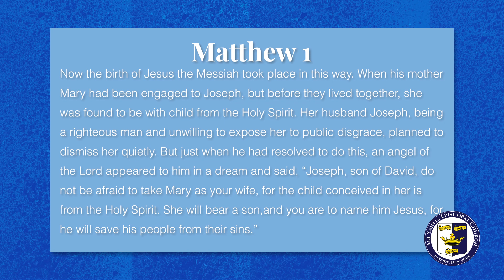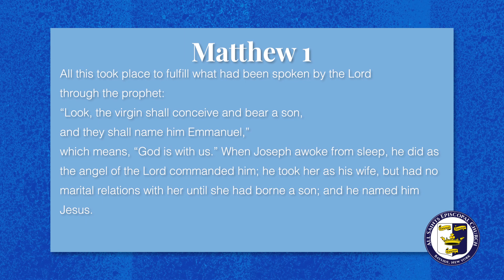All Saints Advent Calendar 2022 – Day 18 – 12 18 2022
Three weeks down, one to go! We have made it to the Fourth Sunday in Advent. Lets find out what's behind ornament number 18.